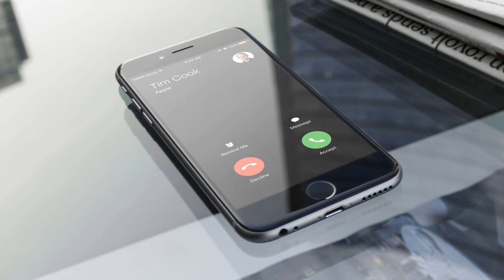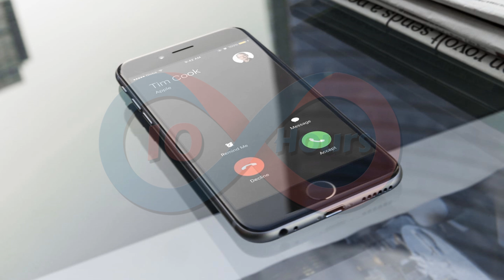Iphone Ringtone Trap Remix [10 hours]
10 Hour Seamless Extension of Iphone Ringtone Trap Remix

► Legal & Permissions
• 10Hours Loop has received Written Permission to use the following content in the video.

Video uploaded & owned by 10Hours Loop. (PG, Family Friendly + No Swearing!)